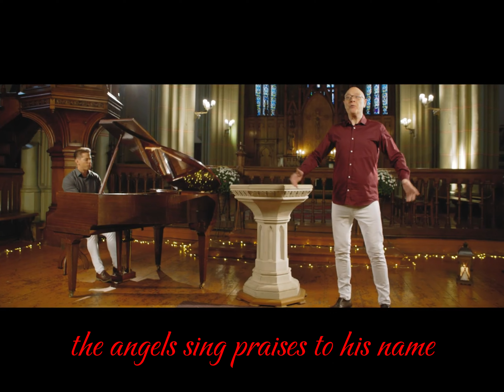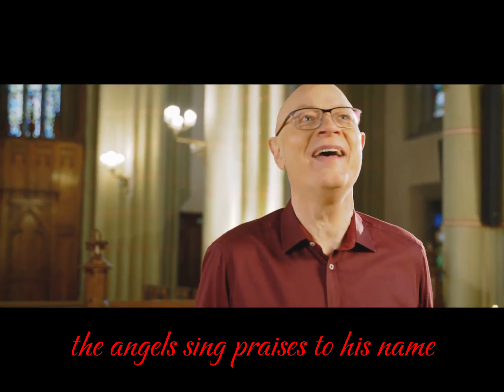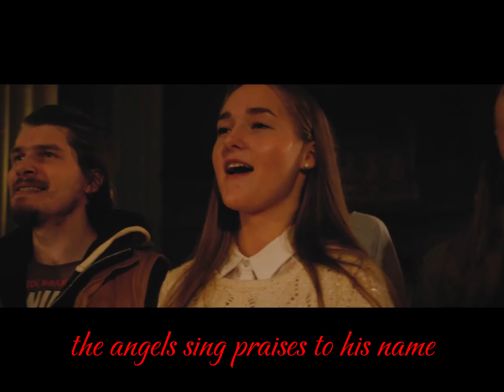PARADYME Duo - A Son Is Given - Official Lyrical Video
A Son is Given.

Here is our official lyrical video for A Son is Given. We hope you enjoy the song and this way you can sing along.

Credit.
Written by - Reg & Andreas
Location - Latvia